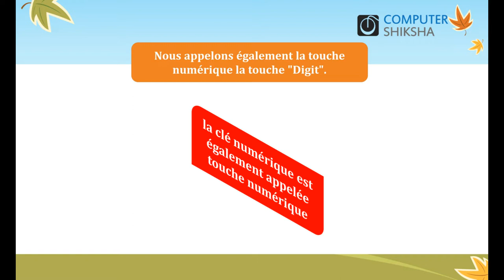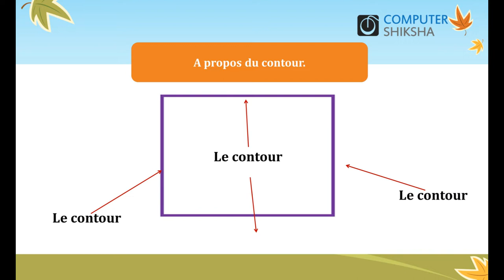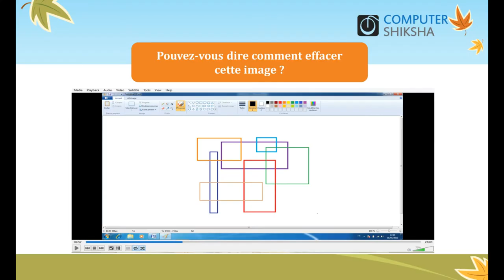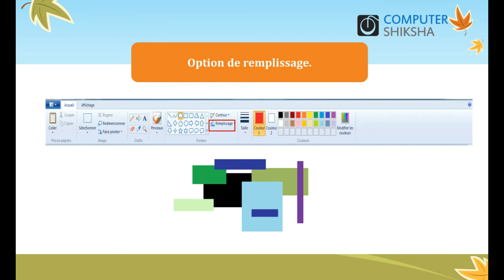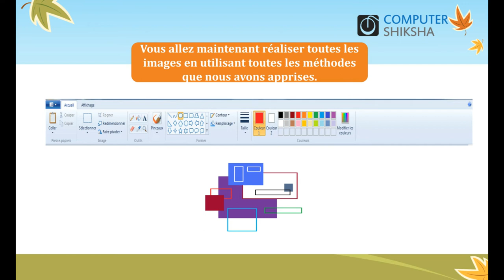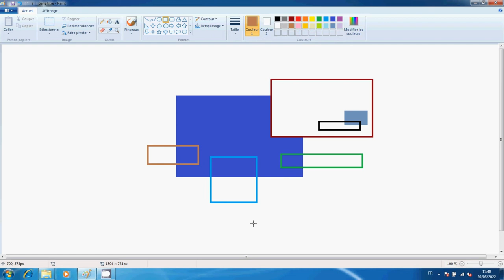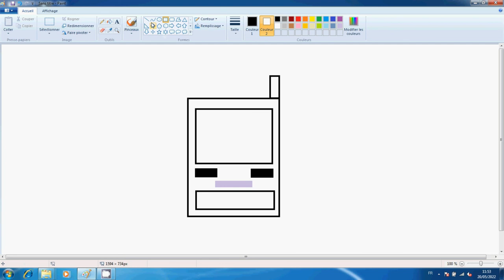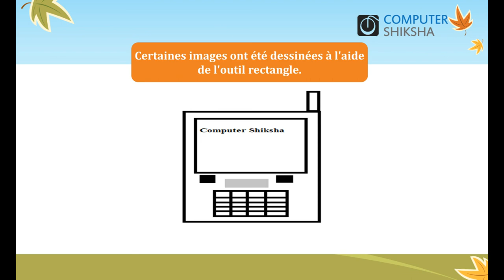French Video Paint Class 9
Ouvrez votre ordinateur portable/portable et allumez-le.
Comment ouvrir le fichier MS-Paint et le faire fonctionner ?
Comment utiliser l'outil Rectangle ?
Comment utiliser la couleur de remplissage dans le rectangle ?
Comment utiliser la couleur de contour ?
Comment utiliser la boîte de couleur 2 et la couleur solide ?
Comment faire une image en utilisant l'outil Rectangle, l'outil Contour et la couleur de remplissage ?
Comment arrêter l'ordinateur ?